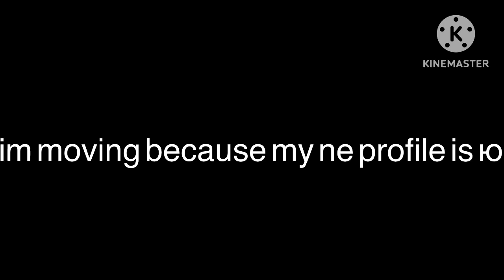(MY LAST VIDEO) NF (16)